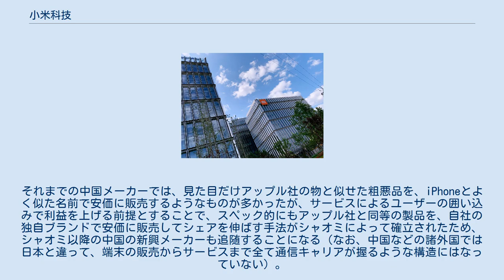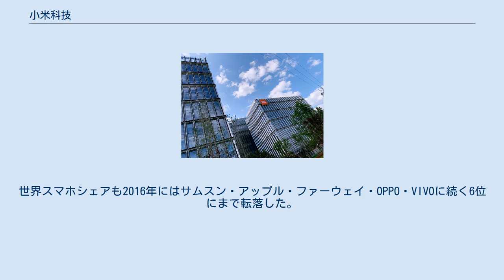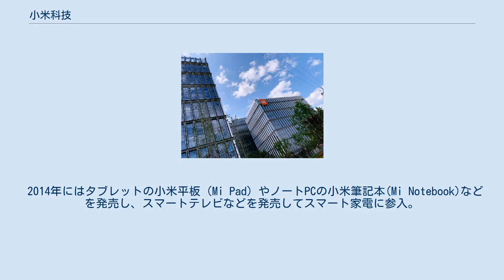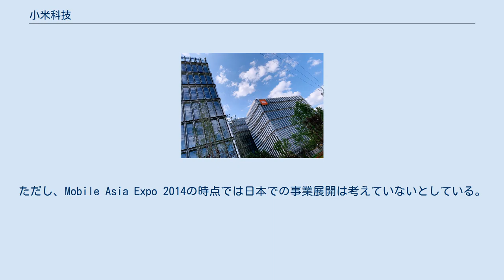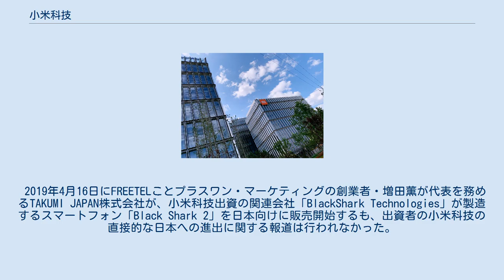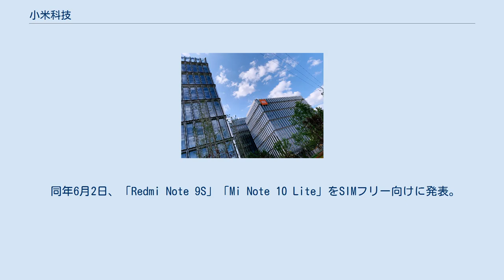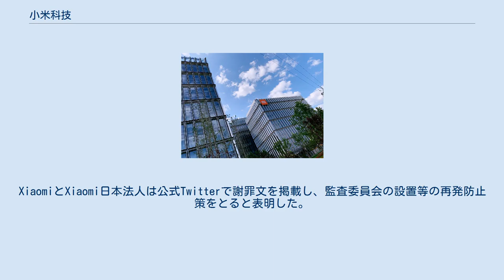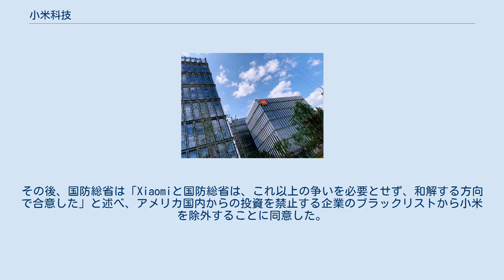小米科技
店舗 小米科技（Xiaomi、シャオミ）は、中華人民共和国北京市に本社を置く総合家電メーカーで、2010年4月6日に雷軍によって設立された。
 スマートフォンメーカーとして創業し、2011年8月16日に北京市にて、初代小米手機を発表した。
キャッチコピーは「Just For Fans」（中国語：爲發燒而生）。
 元キングソフト（金山軟件）会長兼CEOであった雷軍（Lei Jun）が2010年に創業。
共同創業者は8人おり、当時の平均年齢は45歳（中国のベンチャー企業創業者の平均年齢は25〜6歳とされる）であった。
社名は中国語で雑穀（粟）に由来するため、当局の登記担当者に農業関連企業と決めつけられたというエピソードがある。
 2011年にAndroidベースのスマートフォンMI-One（小米手機）を発売。
翌年の2012年にはMI-2（小米手機2）を発売。
年間で1機種のみ発売し、大量生産することでハイエンドながら価格を抑えるという方法を取った（当時の携帯電話業界では、iPhoneという１機種を１年に数種類のみしか発売しないアップル社以外のメーカーは、フラッグシップモデルを数か月ごとにモデルチェンジしたり、フラッグシップモデル以外の少数しか生産されない機種も大量に用意したりするのが普通で、そのビジネスモデルによるコストが価格に上乗せされて、大手メーカーほど性能が低いのに高価格の機種が多かった）。
その評判が微博などネットの口コミで広がり、若者を中心に支持を得て、創業から4年の2014年にはそれまで中国スマホシェア1位だったアップルを抜いて中国シェア1位、中国市場のみでの販売ながら世界的に見てもサムスン・アップルに次ぐ世界シェア3位の大手スマホメーカーとなった。
 通信キャリア主体ではなく自社サイト主体の販売方式、デザイン性の高いハイスペック端末を単一機種のみでの販売、オンラインコミュニティを重視するなど、創業当初は露骨にアップルを意識したマーケティング手法を取っていたため「中国のApple」と称され、創業者の雷軍も「中国のジョブズ」と称された。
「ユーザーが中心」を信条としており、「米粉」（ミィファン、「シャオミのファン」と「ビーフン」をかけている）と呼ばれるファンクラブを組織し、ネットのコミュニティの他、リアルでも定期的にユーザーイベントなどを行っている。
雷軍は米粉の間で「米神」と呼ばれてカリスマ的な人気を持つ。
 2010年代以降に世界的な大手メーカーとして生き残った携帯電話メーカーは、多かれ少なかれアップル社に倣ったマーケティング手法を取ることになったが、2014年当時、まず新興のシャオミが露骨にアップルを意識したマーケティングで大手メーカーに成り上がったため、メディアではしばしばアップルと比較された。
当時のシャオミの主力製品であったハイエンドスマホの小米シリーズはiPhoneと同等のスペックをアピールしながら、端末の価格はアップルよりもかなり安かった。
マーケティングをオンラインのみに絞ることで流通や販促費に金をかけず、端末を原価に近い価格で販売し、アクセサリやサービスで利益を得るという、Amazonと同じ手法で利益を得ている。
それまでの中国メーカーでは、見た目だけアップル社の物と似せた粗悪品を、iPhoneとよく似た名前で安価に販売するようなものが多かったが、サービスによるユーザーの囲い込みで利益を上げる前提とすることで、スペック的にもアップル社と同等の製品を、自社の独自ブランドで安価に販売してシェアを伸ばす手法がシャオミによって確立されたため、シャオミ以降の中国の新興メーカーも追随することになる（なお、中国などの諸外国では日本と違って、端末の販売からサービスまで全て通信キャリアが握るような構造にはなっていない）。
シャオミはスペックが実際にハイエンド品であることを証明するため、内部パーツの詳細や納入元などの情報を積極的に公開している。
 当時、雷軍CEOは、自社を「携帯電話メーカーではなく、ネットワーク会社だ」と位置づけていた。
また、共同創業者兼社長の林斌 （Lin Bin）は、シャオミをどんな企業に例えるかとの質問に対して、「Amazonが近い。だがわれわれはまったく新しい会社を目指している」と答えていた。
 2013年8月、GoogleのAndroid製品管理デ...